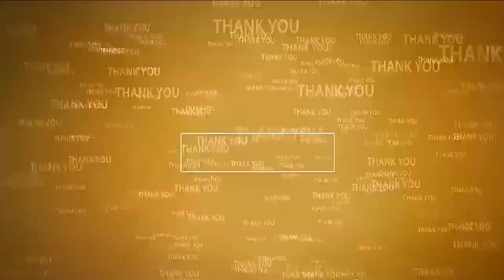దేశంలోనే బీజేపీ అతిపెద్ద పార్టీ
- బుచ్చిలో బీజేపీ స‌భ్య‌త్వ న‌మోదు కార్య‌క్ర‌మం